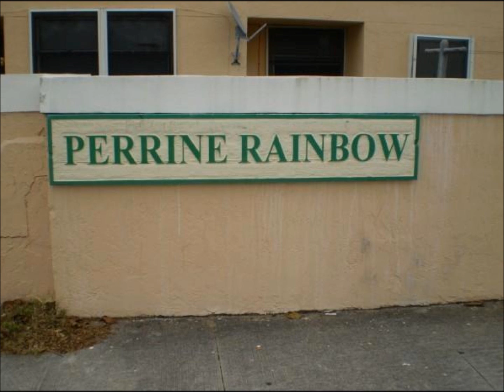SECTION8 HUD JBESS (CO D)